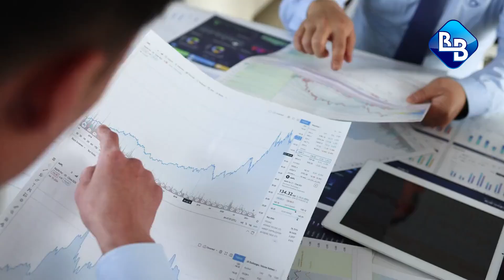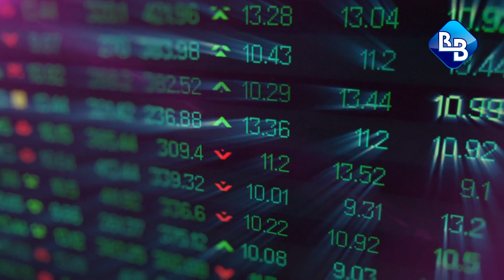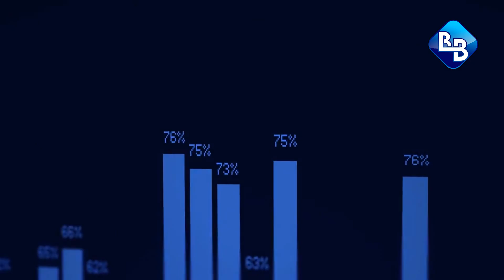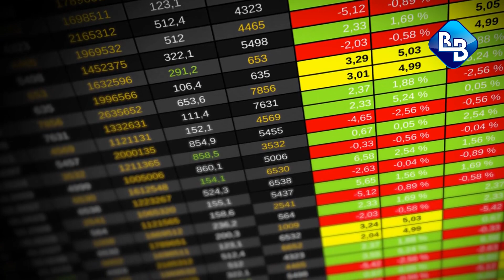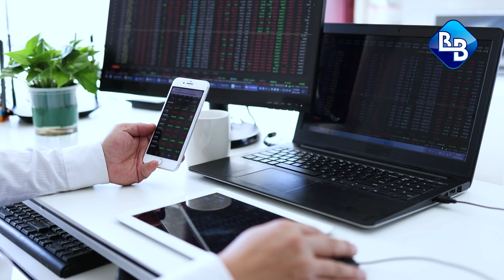Crecimiento Sostenido: Acción con Dividendos al Alza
ENB- Crecimiento Sostenido: Acción con Dividendos al Alza